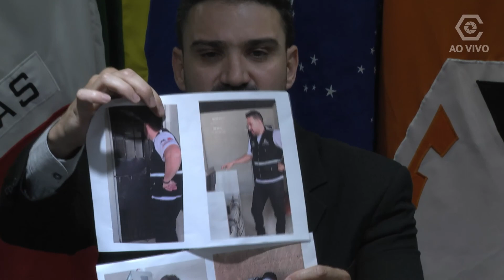Flávio Marra - 31 Março 2022